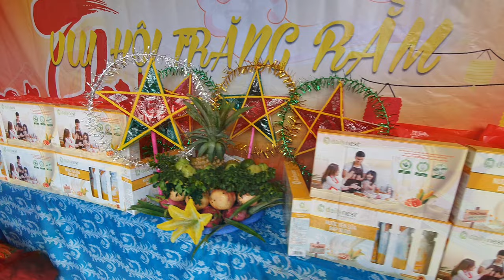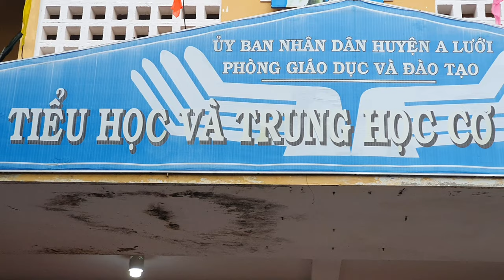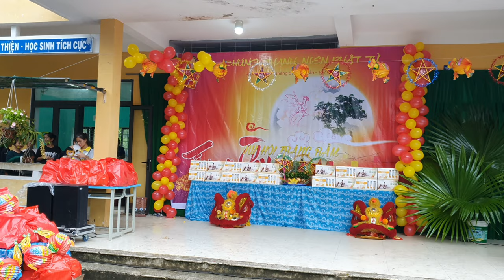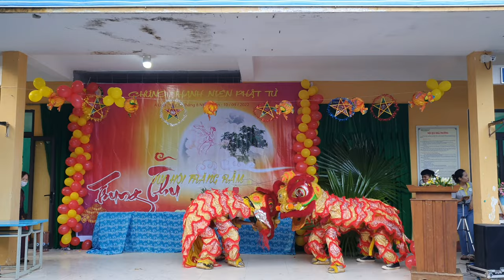Vui Tết Trung Thu Cùng Các Em Học Sinh TH &THCS Hương Nguyên A Lưới, Huế(Phần 2) #343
Vui Tết Trung Thu Cùng Các Em Học Sinh TH &THCS Hương Nguyên A Lưới, Huế. #343